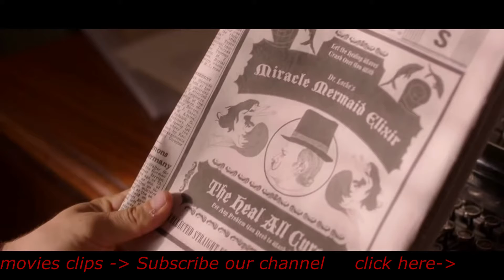THE LITTLE MERMAID Official Trailer 2018 - August 17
movie info
A young reporter and his niece discover a beautiful and enchanting creature they believe to be the real little mermaid.
Directors: Blake Harris, Chris Bouchard (co-director)
Writers: Blake Harris, Hans Christian Andersen (inspired by the fairytale)
Stars: Gina Gershon, Jared Sandler, William Moseley